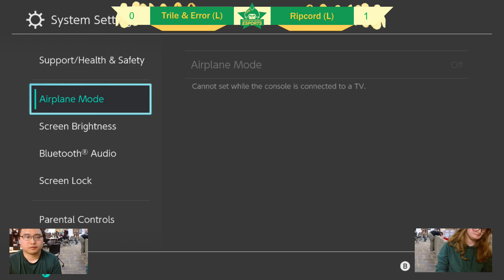BMS 175 Grand Finals Trile & Error [W] vs Ripcord [L]